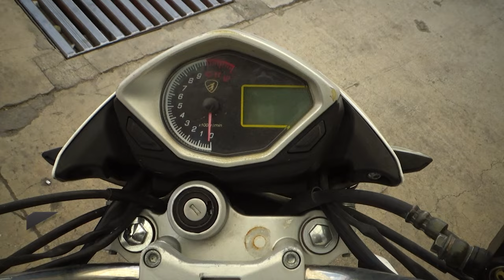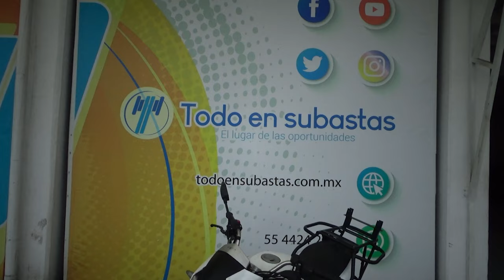Italika / Forza / 2018 - 20765